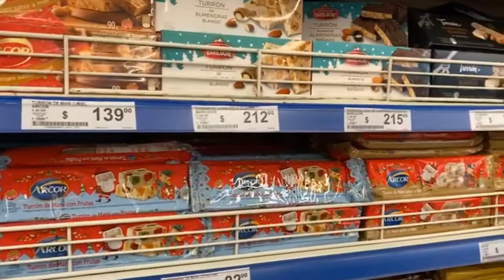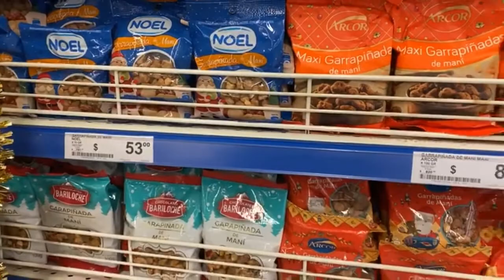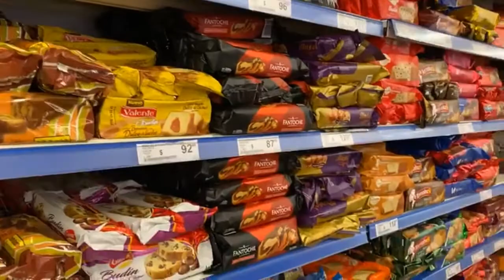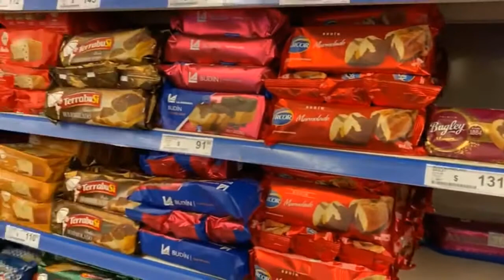Informe especial ¿Cuánto sale la CanastaNavideña 2019?